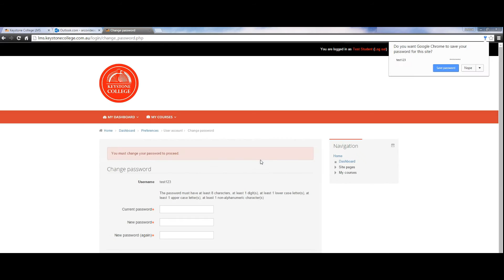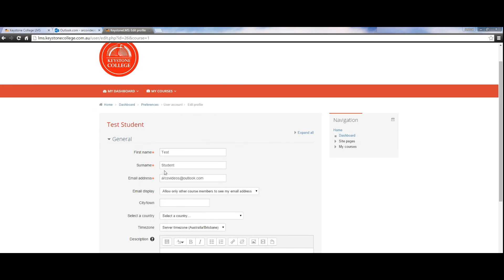Keystone Login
How to login on Moodle